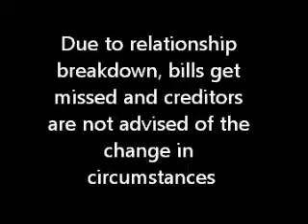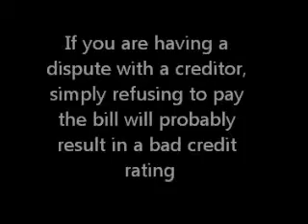3 reasons people get bad credit ratings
Kimberley is a legislative compliance officer and discusses the three top reasons clients get defaulted and a couple of reasons defaults are removed